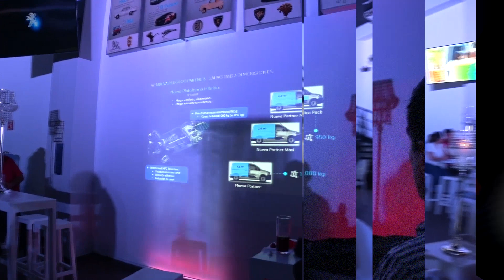Peugeot Partner 2020 - presentación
Primer contacto Peugeot Partner 2020

Amigos esté atentos de la prueba dinámica próximamente

 CONTACTO

NEGOCIOS/PRENSA